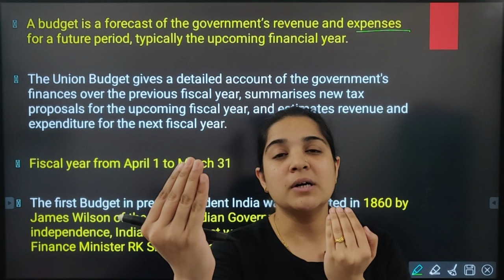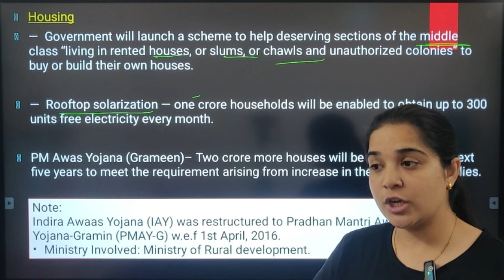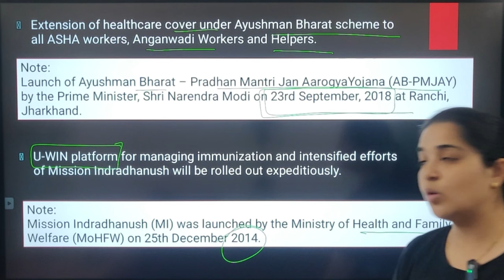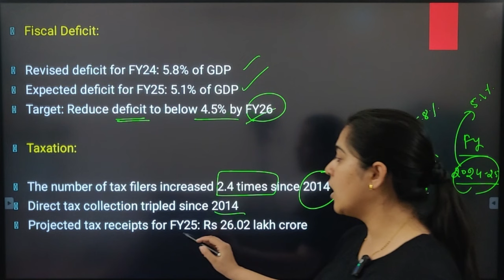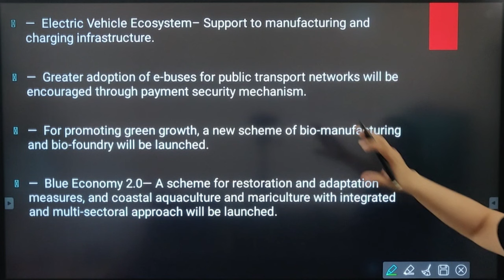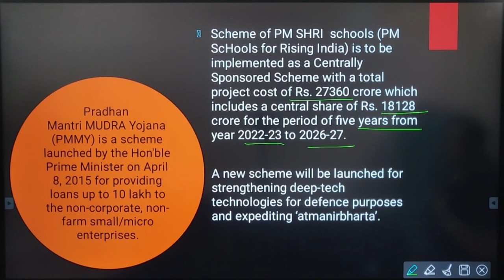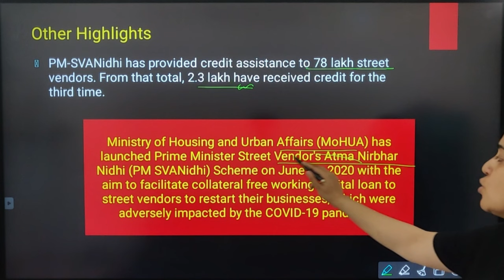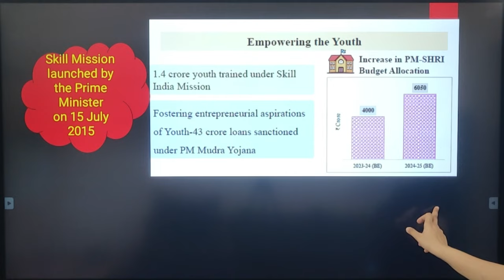Budget 2024 Live | Key Highlights of Interim Budget 2024 | Union Budget 2024-25 | By Pooja Mam